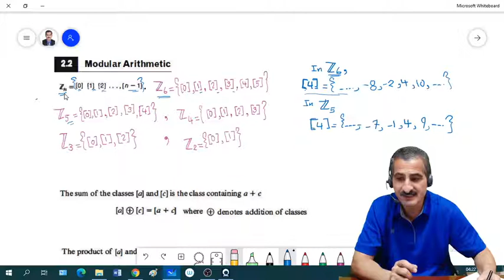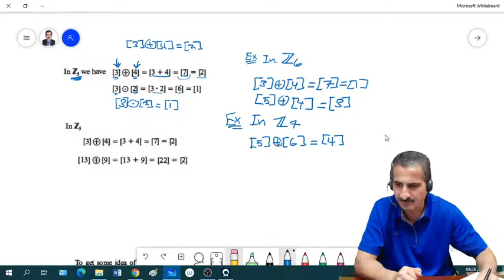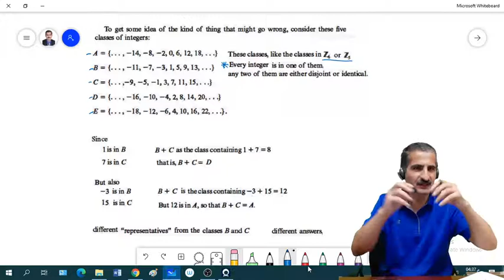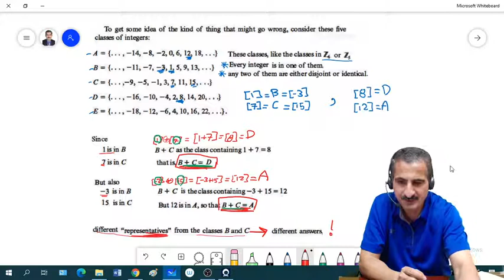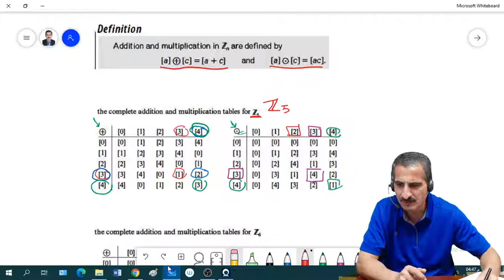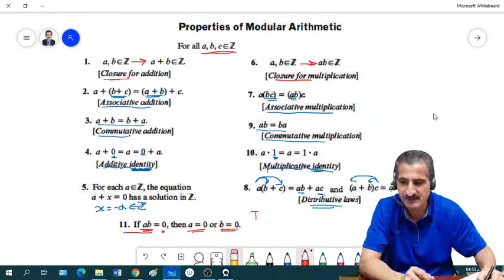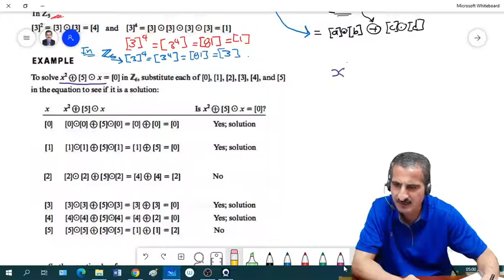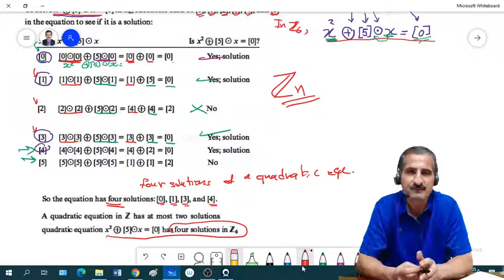Modular Arithmetic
A lecture of Math 4453: Abstract Algebra (1)
at Sultan Qaboos University.
Text book used is: Abstract Algebra; An Introduction
Thomas W. Hungerford.

Instructor: Dr. Ibrahim Al-Ayyoub.